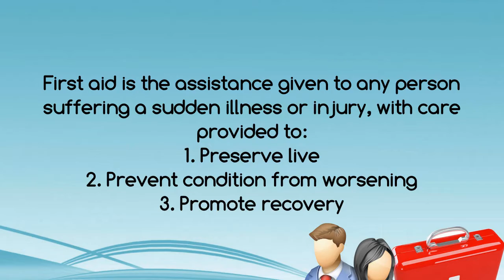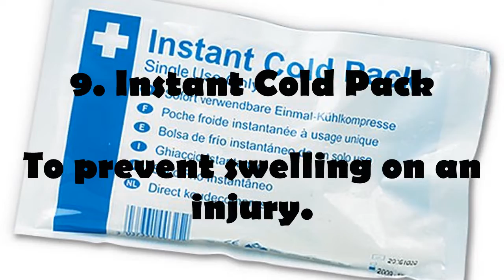DPE : First Aid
Pembentangan DUW1012 DPE sesi Disember2017

Tajuk : First Aid

Ahli Kumpulan :

ANASTASIA ANAK NAIN
LORRINA BEE ANAK NANGGAI